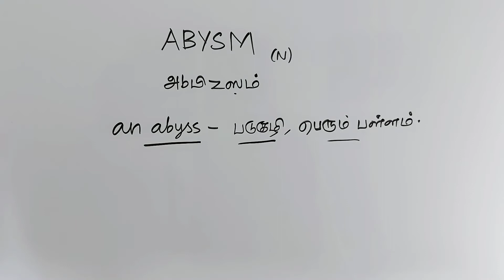ABYSM tamil meaning/sasikumar